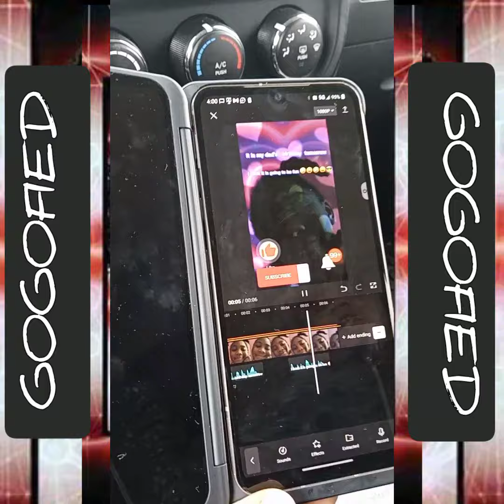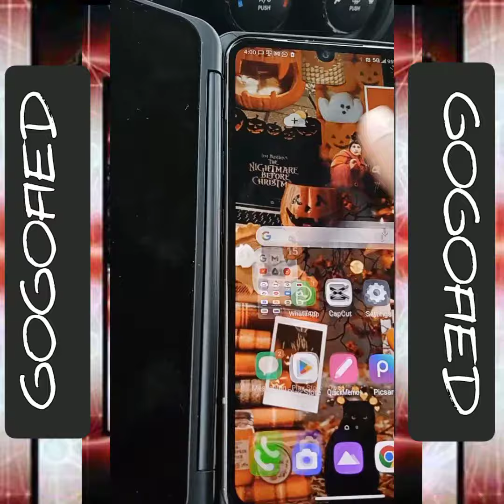my Birthday Mini Movie - LibraGang ♎🖖🏾 10/4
10/4 was my Solar Return & my Starseeds took care of Dear ile Dad